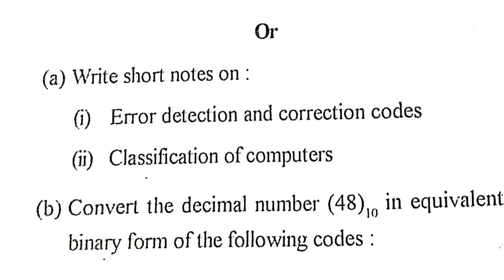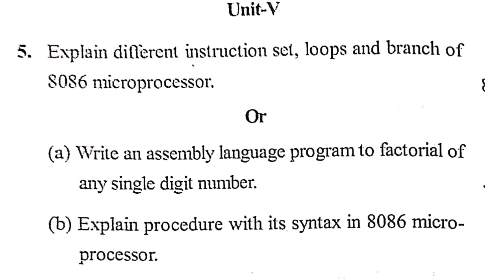CS MSc 1st sem/computer system organization and Assembly language paper/ Dec 2021